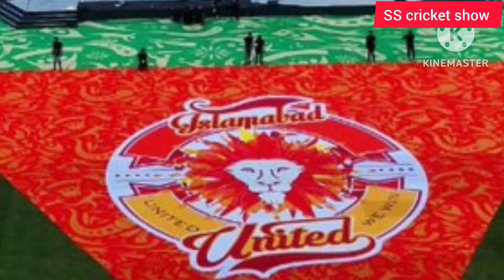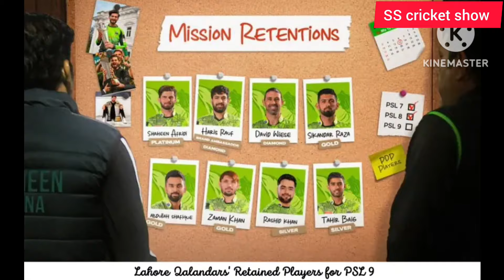PSL 2024 | LQ and IU Supplementry Picks & Replacements in PSL 9 Mini DRAFT | Ss Cricket Show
2 more picks in psl 9 mini draft
psl 9 mini draft news,mini draft
psl 9 draft news
psl 9 mini draft updates
psl 9 draft date
psl 9 draft 2024
psl mini draft
psl 9 2024 draft

"Hey cricket enthusiasts, welcome back to Ss Cricket Show! In today's episode, we dive into the captivating world of PSL 2024 as we unveil the supplemental picks and replacements for Lahore Qalandars and Islamabad United in the PSL 9 Mini Draft. Let's jump right in!"

[Segment 1 - Overview]
"We kick off with a brief overview of the PSL 2024 Mini Draft, highlighting the importance of supplemental picks and the impact they can have on a team's performance."

[Segment 2 - Lahore Qalandars Picks]
"Next up, the spotlight is on Lahore Qalandars! We break down their strategic picks and replacements, analyzing how these selections may influence their gameplay in the upcoming season."

[Segment 3 - Islamabad United Picks]
"Moving on to Islamabad United, we unravel the mystery behind their supplemental picks. Who are the new faces joining the squad, and what strengths do they bring to the team?

[Segment 4 - Expert Analysis]
"Time for some expert analysis! We bring in cricket pundits and analysts to share their insights on the significance of these supplemental picks for both Lahore Qalandars and Islamabad United. What surprises await us in PSL 2024?"

[Segment 5 - Fan Reactions]
"We can't forget about the fans! We showcase reactions from the cricket community, including social media buzz and fan predictions. Are they excited about the new additions, or are there concerns? Let's hear what the fans have to say!"

Don't miss out on the latest cricket updates here on Ss Cricket Show! Until next time, keep cheering for your favorite teams, and we'll catch you in the next video. Cheers!"